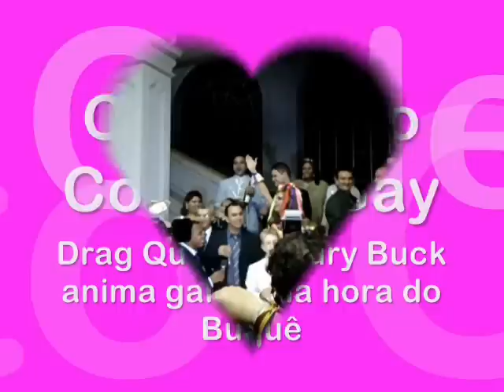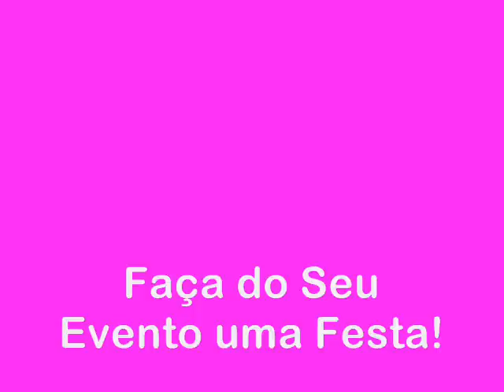Casamento Coletivo Gay - Drag Queen Dindry Buck anima na hora do Buquê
Após a cerimônia civil e religiosa do casamento gay coletivo em São Paulo, a hora esperada: jogar o buquê.
Irreverente, animada, divertida, bem humorada... A Drag Queen Dindry Buck alegou e animou todos os presentes!
Faça do Seu Evento uma Festa!